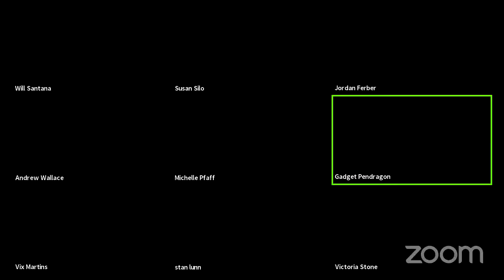Hanging out with Susan Silo (Neptunia)